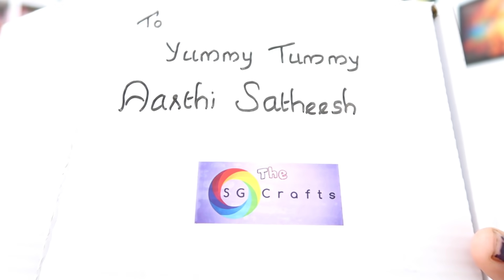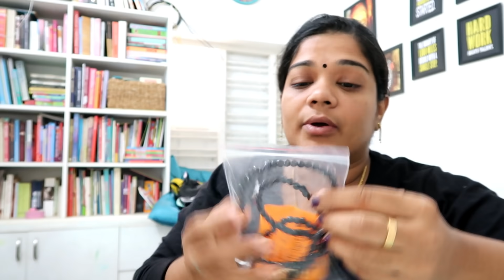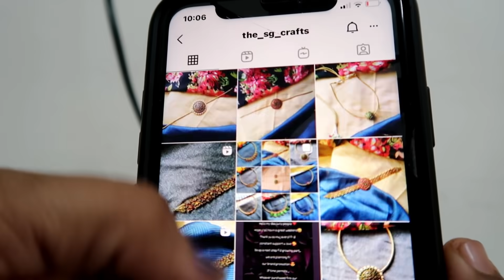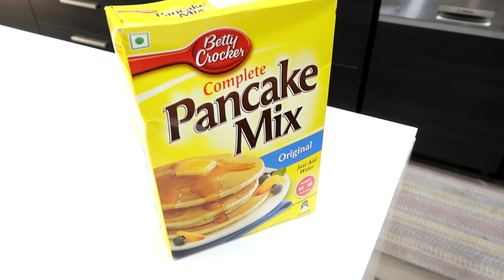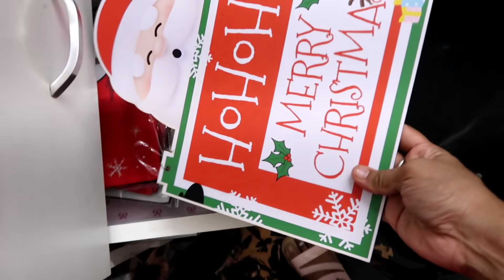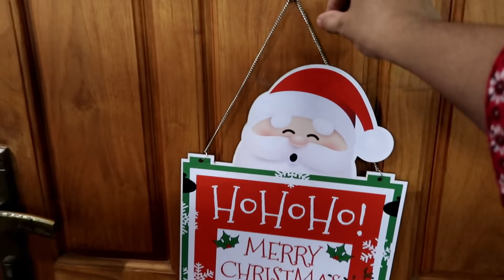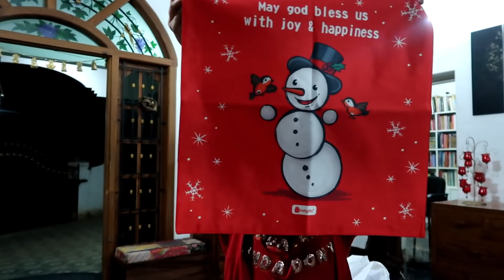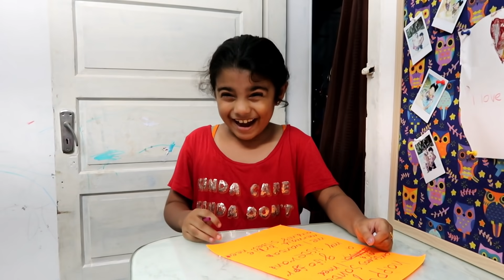Christmas Morning Routine - Decorating for Christmas with 2 Kids - Maha Wrote Letter to Santa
Cushion cover
Table mat